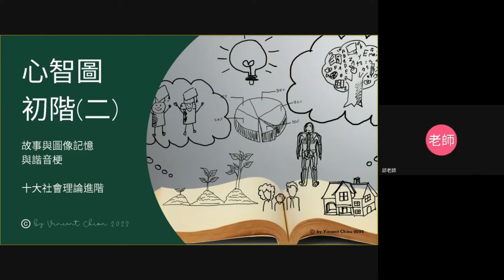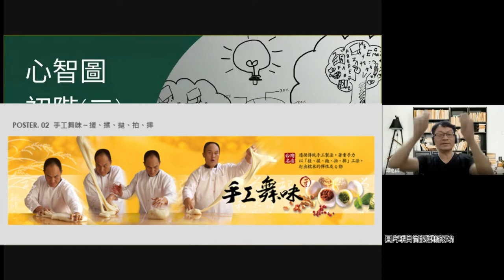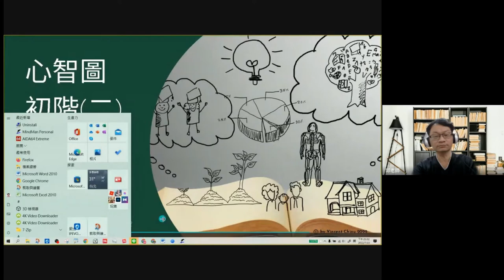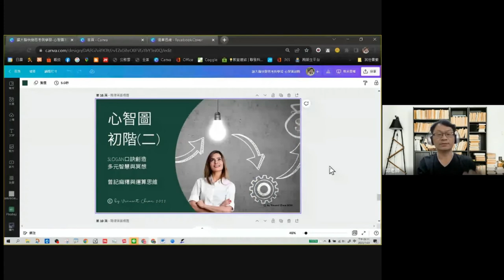111心智圖初階- 12-口訣創作與記憶